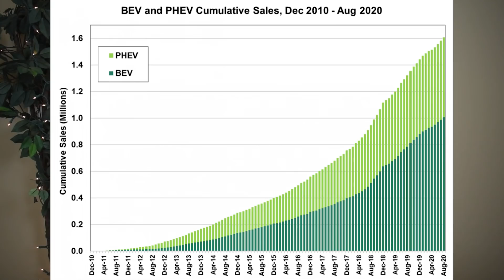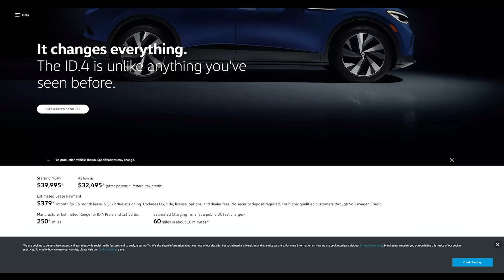2020: A Year In Review for CallasEV and Electric Vehicles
A year in review for 2020 on my channel and electric vehicles. The video gives an overview of CallasEV since the first upload in March 2020! It then gives a brief summary of electric vehicle news, both good and bad from 2020. There is also a quick look into what's coming up for EVs in 2021.
-Calla and I are excited to continue sharing our EV experiences and information. Thanks for all your support, we enjoy the comments and personal messages received. Happy New Year.

Liked the editing, content and videography from the person who is behind the camera probably sweating because its Arizona? Use Alex's code, Calla doesn't mind! (M3 LR Owner)

Liked Lorraine & Calla? Use her code! (M3 SR+ Owner)